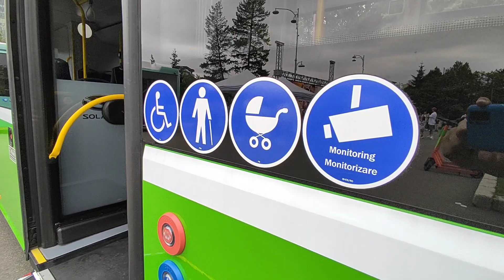Prezentarea troleibuzului Solaris Trollino IV 12 Medcom (Transloc Târgu Jiu #1721) adus în București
Cu ocazia Saptamanii Europene a Mobilitatii, in Bucuresti a fost prezentat, in septembrie 2023, unul dintre cele 35 de troleibuze noi ale Transloc Targu Jiu, asemanator troleibuzelor ce au fost livrate in Bucuresti in luna ianuarie 2024 (primele 15 din cele 100, ale STB-ului), cel din filmare fiind numerotat 1721. Vehiculul are podea complet coborata, scaune tapitate, afisaje Led, aer conditionat, o autonomie de 20km si un design modern.

Cateva informatii despre Transloc:
Este un operator important de transport de calatori din Targu Jiu. In 2021 au fost achizitionate 11 troleibuze Solaris Trollino IV 12 cu echipamente Skoda BlueDrive, fara autonomie (numere de parc: 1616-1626). In 2022, au fost livrate 9 troleibuze Solaris Trollino IV 12, dar cu echipamente Medcom, cu autonomie (numerotate 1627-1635). In 2023 au mai fost livrate alte 15 Solaris-uri (Medcom) de acelasi tip, numerotate 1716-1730 (serie in care se afla si cel prezentat in acest videoclip, in Bucuresti, atat la Green Expo - Parcul Herastrau, cat si la SAB - Salonul Auto Bucuresti, la Romexpo).
Transloc mai are 5 autobuze Euro Bus Diamond, cu motoare Mercedes-Benz (Diesel, Euro 6), cat si Scania Hess fabricate in Romania, VanHool-uri A300 din Bruxelles, Belgia si alte autobuze mai vechi.

Impresii personale:
Inca din 2022 am devenit un fan al Solaris-urilor Trollino dupa ce am calatorit cu cateva dintre cele ce au fost livrate in Brasov. Solaris este o firma poloneza ce livreaza constant troleibuze si autobuze fiabile, in toata Europa. In 2023 am avut ocazia de a vedea un Trollino din Targu Jiu, precum si alte exemplare din Medias si Cluj-Napoca. O situatie a oraselor ce au Trollino-uri din a patra generatie (fara Targu Jiu):
Brasov: 26 Trollino Skoda BlueDrive + 25 Trollino Medcom (toate de 18m lungime);
Vaslui: 10 Trollino Medcom (de 12m lungime);
Medias: 3 Trollino Skoda BlueDrive (de 12m lungime, fara afisaje);
Ploiesti: 20 Trollino Skoda BlueDrive (de 12m lungime);
Cluj-Napoca: 50 Trollino Skoda BlueDrive (de 18m lungime).
Bucurestiul va avea 100 de Trollino-uri Medcom de 12m lungime. Teoretic, primele 9 vor circula incepand din februarie 2024, pe linia 61 ce va fi modificata.